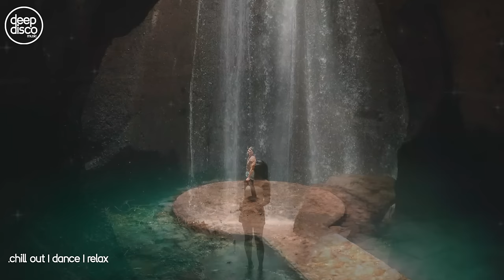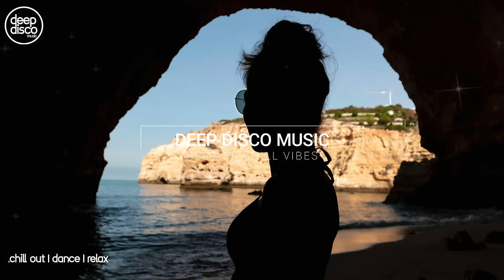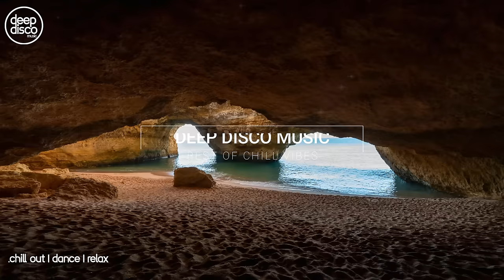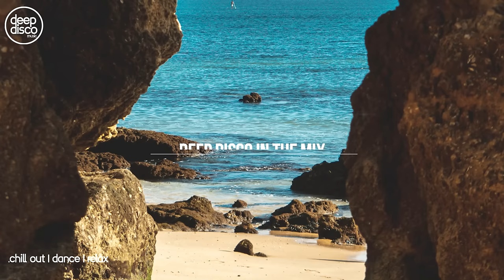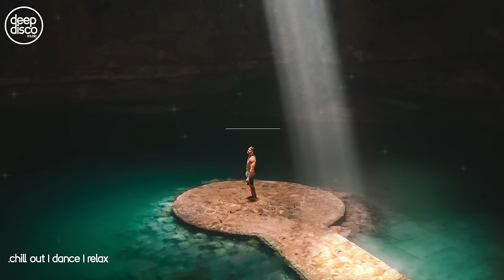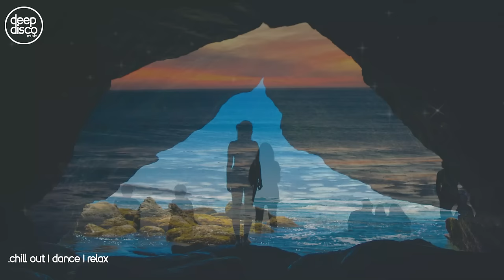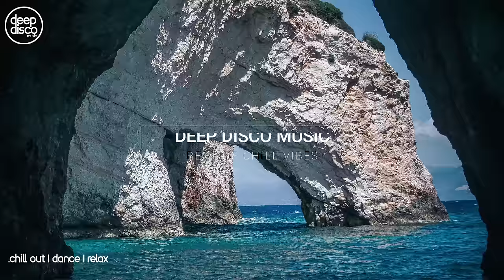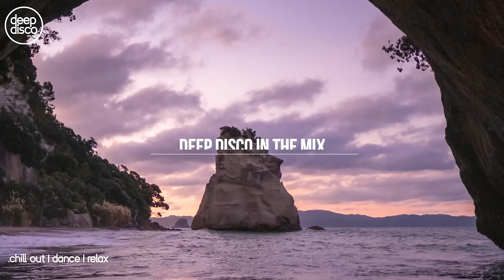Deep House 2023 I Deep Disco Records Mix #221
Compiled and Mixed by Pete Bellis & Evony

This Video is Including the Favorite Music Tracks by our very own Deep Disco Records and features a Self made Compilation and Mix of them. The Individual Artist Names and the titles of the tracks are Credited under as well as the Social Links of the Creators and us as Rightholders.

Tracklist:

Costa Mee - Love In Undercover
Nando Fortunato - Exciting
dimitris athanasiou - life
Costa Mee - Baby I Can't Wait
Costa Mee - Deep Promises
Housenick - I Am Ok (Pete Bellis & Tommy Remix)
Marc Philippe - Unconditional
Nando Fortunato - Dreams
Millios - Baby It's Good
Nando Fortunato, Pete Bellis & Tommy - Don't Lie To Me
Marc Philippe - You Work Wonders (Paul Lock Remix)
Paul Lock - Cold Romance
Costa Mee - Dreamer
Nando Fortunato - Butterflies
Nando Fortunato - I'm Better
Nando Fortunato - I Can't Stop
Nando Fortunato - The Poem
Nando Fortunato - I Wanna change (Housenick Remix)
Marc Philippe - Single Nights
Marc Philippe - Stay All Night
Marc Philippe - Soul In The Wind (Costa Mee, Pete Bellis & Tommy Remix)
Housenick - Take My Hand (Paul Lock Remix)
Nando Fortunato - Don't Stop
Costa Mee, Pete Bellis & Tommy - Unspoken War
Nando Fortunato - Baby Come To Me
Housenick - My Remedy
Paul Lock - Give It Up
Dimitris Athanasiou - Deep Emotions
Dimitris Athanasiou - A Beautiful Girl
Dimitris Athanasiou - Around You
Housenick - I Feel Crazy
Pete Bellis & Tommy - Lesson (Paul Lock Remix)
Paul Lock - Forget You
Pete Bellis & Tommy - You Should Know (Paul Lock Remix)
Costa Mee, Pete Bellis & Tommy - Breathe Again (Original Mix)
Costa Mee, Pete Bellis & Tommy - Time Is Ticking
Costa Mee - Alone In This World
Costa Mee - Remembering Your Touch (Original Mix)
Costa Mee, Pete Bellis & Tommy - Don't Say It's Over (Paul Lock Remix)
Housenick - Do My Thing
Pete Bellis & Tommy - Treat Me Right (Marc Philippe Remix)
Costa Mee, Pete Bellis & Tommy - I Can't Believe
Costa Mee - Cold As Ice (Pete Bellis & Tommy Remix)
Costa Mee, Pete Bellis & Tommy - Take A Deep Breath
Housenick - Deserve It
Nando Fortunato - New Love Life (Original Mix)
Pete Bellis & Tommy - Do You Wanna Know (Marc Philippe Remix)
Millios - Baby You Know
Paul Lock, Pete Bellis & Tommy - Fight For Love (Master)_PN
Paul Lock - Where it Started  (Costa Mee Remix)
GeoM - Holding On (Dimitris Athanasiou Remix)
Nando Fortunato - Crazy (Original Mix)

For more information about Us, the Mixes and the Artists please feel free

You Can find all Info and Tracks separated on Our Webpage as well